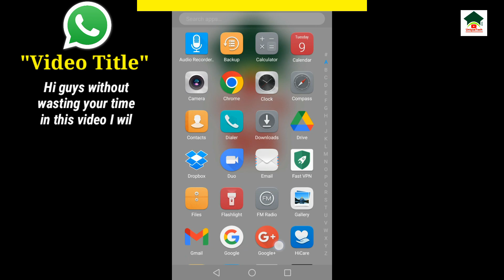How to hide profile picture on whatsapp from some contacts||Whatsapp profile picture hide kaise kare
Assalam-O-Alikum Unique Tech Family.In this video I will tell you about How to hide profile picture on whatsapp from some contacts.Hope you guys enjoy the video and give a like If you enjoy the video And also subscribe to my channel to get more informative videos like this.

                              Take Care
                              Allah Hafiz